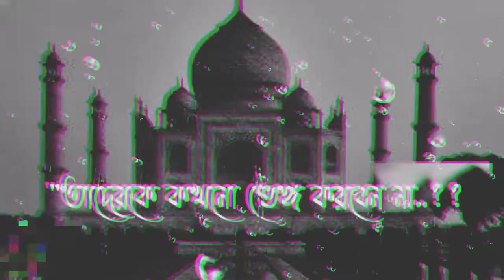Islamic WhatsApp status !! Islamic WhatsApp status video !! Islamic WhatsApp status Bangla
FAiTH OFC - STATUS - ISLAMIC STATUS - WHATSAPP STATUS - ABU TAHA MUHAMMAD ADNAN - WHATSAPP STATUS - STATUS VIDEO FOR ISLAMIC

shorts video,
islamic sad status,
tiktok Video,
likee video,
islamic whatsApp status video,
emotional islamic lyrics,
black screen mizanur rahman azhari whatsapp status,
Bengali Shayari,
Mizanur rahman
Mizanur rahman azhari whatsapp status love story
Mizanur rahman azhari whatsapp status black screen
status english
Mizanur rahman azhari whatsapp status 2022
Trending viral video, trending video,
mizanur rahman tiktok status video,
mizanur rahman tiktok video,
mizanur rahman likee status,
abu taha muhammad,
tree vpn
tik tok emotional background Music
tik tok video
tiktok Mashup
tik tok world
tiktok waz Mizanur rahman azhari
tiktok waz
tiktok waz bangla
tiktok waz taheri
islamic lyrics whatsapp status
islamic lyrics status black screen
islamic lyrics
islamic lyrics status
islamic lyrics black screen
islamic lyrics bangla
islamic lyrics ringtone
islamic lyrics
black screen sleep Music
islamic library
status queen
what's your status
golam sarwar saide waz whatsapp status
golam sarwar saide islamic status
golam sarwar saide shorts
golam sarwar saide new waz
golam sarwar saide shot video
Waz status
waz whatsapp status
Waz Mizanur rahman azhari
waz bangla
WGZZ
Waz MGMUnul
Waz Mahfil
Waz Mizanur rahman
islamic background Music no copyright islamic emotional background Mugic
islamic emotional background Music no copyright
islamic song
islamic status
islamic whatsapp status
islamic whatsapp status bangla
whatsapp status waz
whatsapp status video
whatsapp video
whatsapp story
whatsapp status islamic
emotional islamic Music no copyright emotional background Mugic
emotional status
emotional whatsapp status bangla
short waz
viral waz
viral video
status video
status video for whatsapp
no copyright waz
no copyright new waz
Mizanur rahman
Mizanur rahman azhari whatsapp status jUMMa Mubarak
Mizanur rahman azhari Motivational speech
Mizanur rahman azhari Mahfil
Mizanur rahman azhari Ma babar waz
Mizanur rahman azhari ibrahim nobir waz Mizanur rahman azhari islamic song
Mizanur rahman azhari islamic gan
Mizanur rahman azhari islamic song english
Mizanur rahman azhari twitter status
Mizanur rajman azhari emotional status
Mizanur rahman azhari islamic status
Mizanur rahman azhari viral
free fire live
abu tawa muhammad Adnan
abu taha Muhammad Adnan
abu taha adnan
abu taha
abu taha Muhammad Adnan Motivational speech
abu taha Muhammad Adnan emotional status abu taha Muhammad Adnan islamic status
abu taha Muhammad Adnan shorts abu taha Muhammad Adnan new waz
abu taha Muhammad Adnan shot video
golam sarwar saide
golam sarwarsaide whatsapp status
free fire MaX
free Motion
abu taha Muhammad Adnan news
abu taha Muhammad Adnan wife abu taha Muhammad